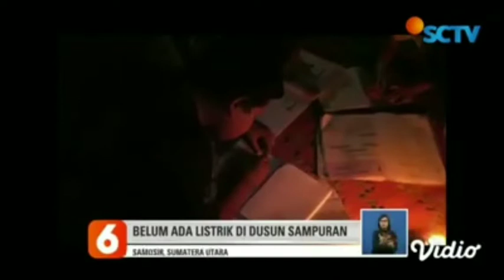Klarifikasi Terkait berita di Sctv desa SAMPURAN BONANDOLOK SAMOSIR